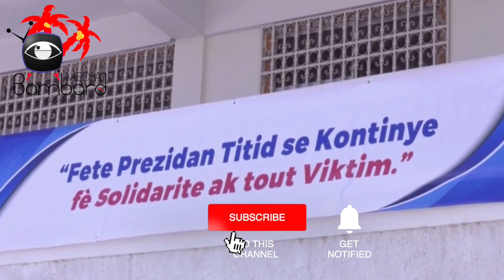PM Joseph Jouthe Vizite Sena Repiblik La Epi Fondasyon Dr Aristide Pwofite Okasyon Anivèsè Titid